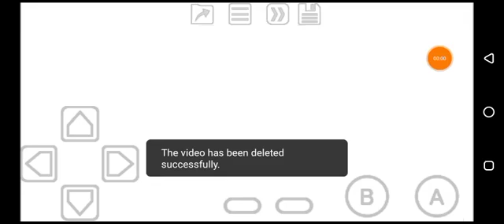The Flintstones: Burgertime in Bedrock (GBC) Area 2.4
Oh, it gets frustrating